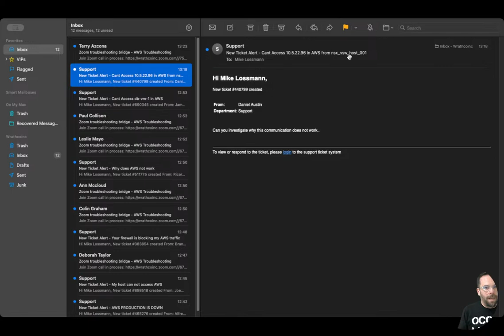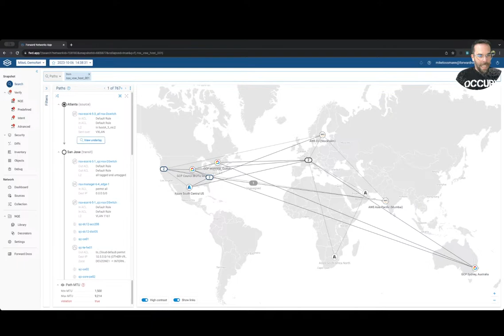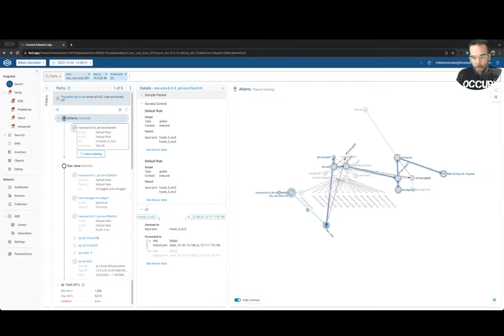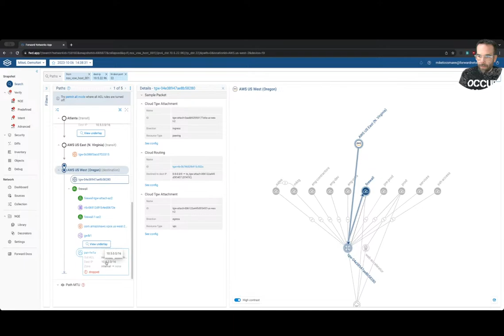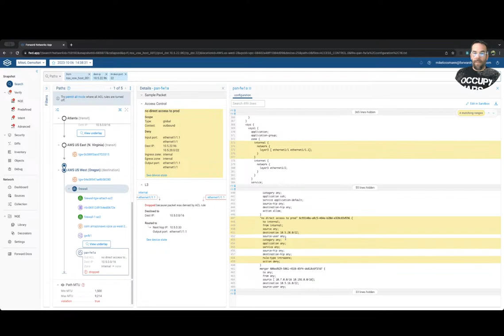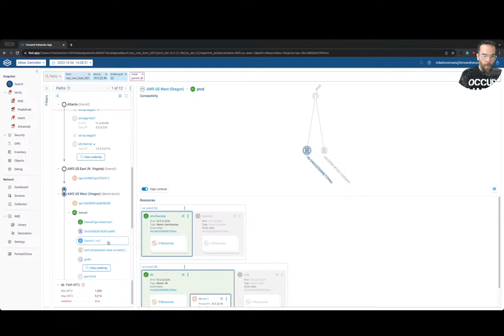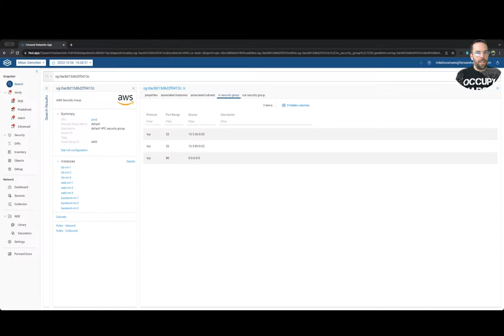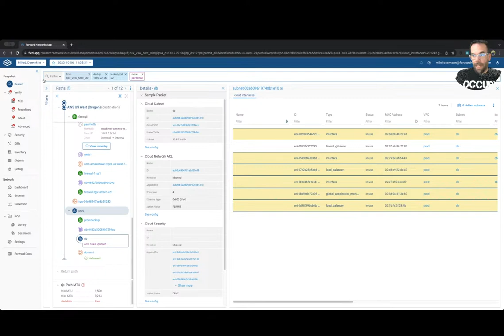Demo Tuesday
No one can hear you scream in outer space when the network is down!  Join Mike Lossmann to see where forward can help!